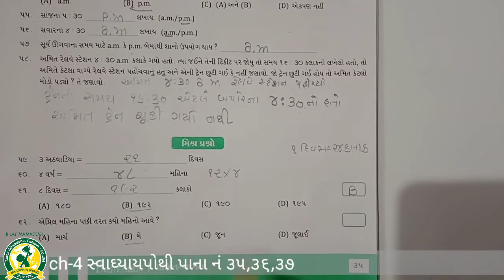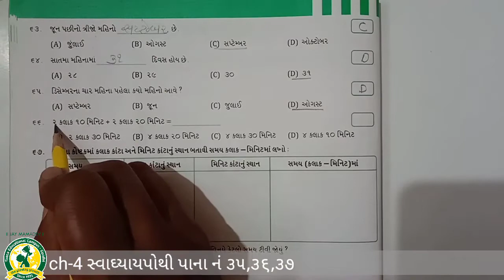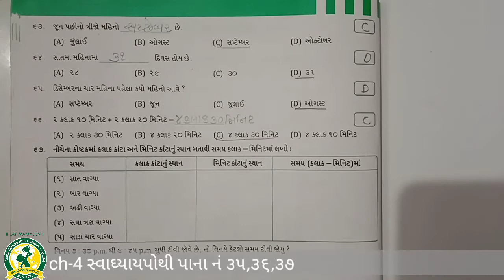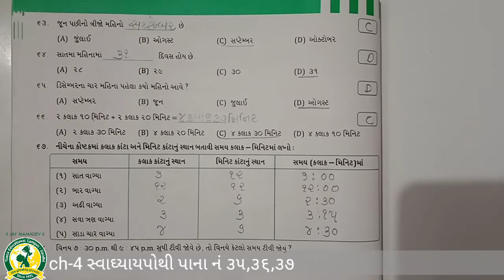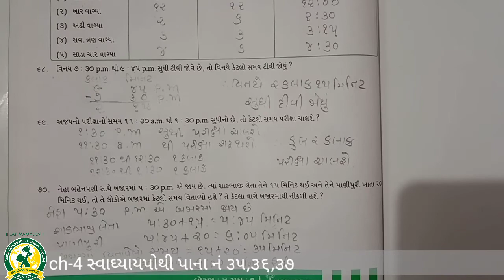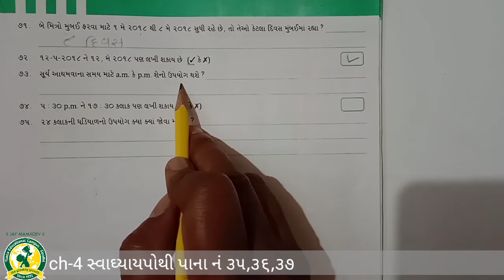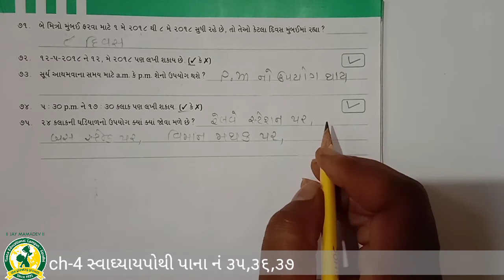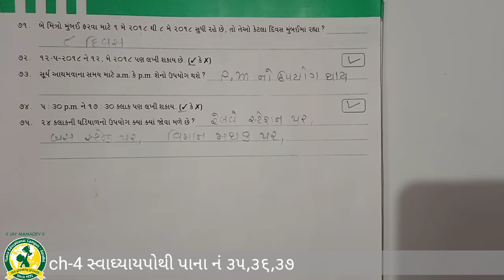ધોરણ -4 વિષય:- ગણિત પ્રકરણ - 4 ટીક ટીક ટીક(7-9-2021)